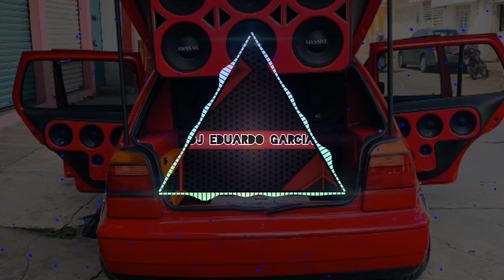MalaCaup Car Audio - Dj Eduardo García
Amazon Music:

DJ Eduardo García

dj_eduardo_garcia04

Gracias por todo el apoyo que me están dando, Muchas gracias.
Un saludo y un abrazo a todo mi gente de México, Venezuela, Colombia, Chile y Perú.

Les dejo con el tema!!